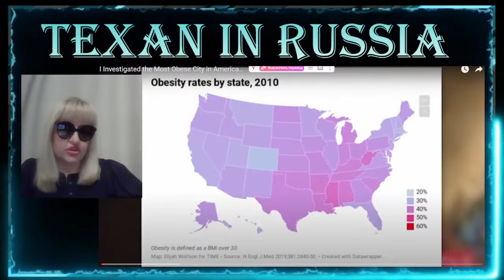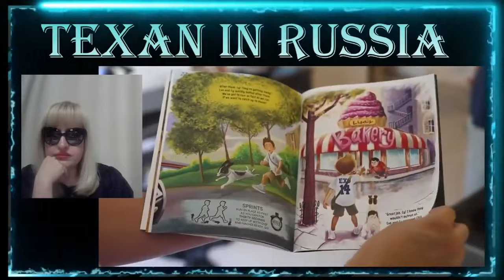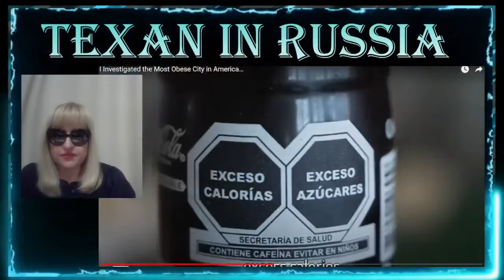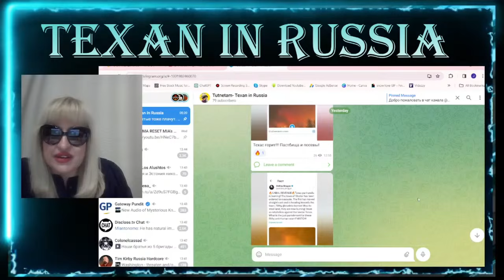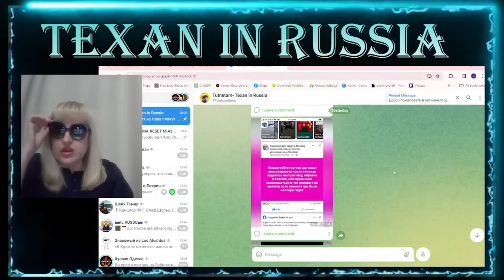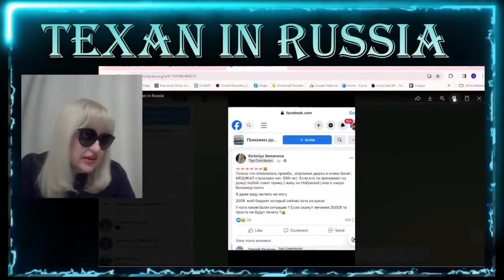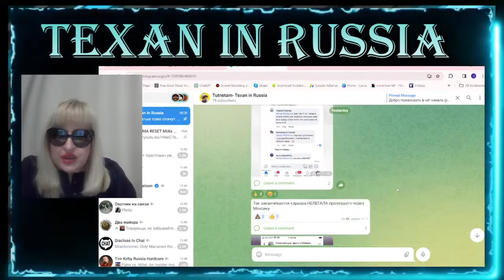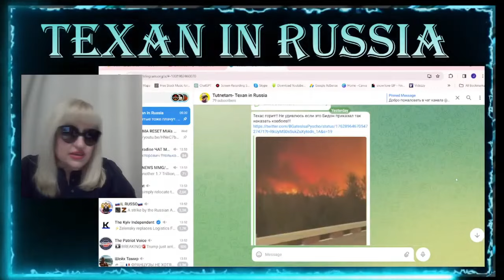ЧТО не так с ЕДОЙ в США? Катастрофа: ОЖИРЕНИЕ в АМЕРИКЕ УТРОИЛОСЬ с 1995года! Кому это ВЫГОДНО?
Количество жителей США, страдающих ожирением, УТРОИЛОСЬ с 1995 года! В чем причина роста ожирения в Америке? КОМУ это выгодно? Поговорим в этом видео!